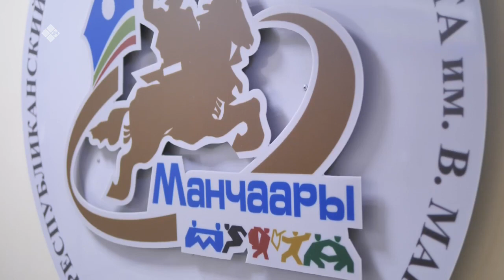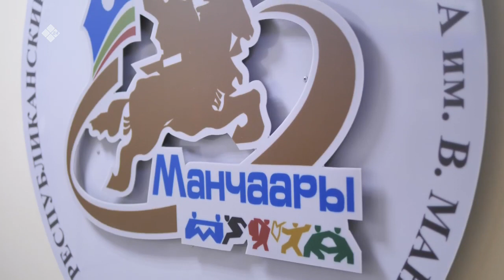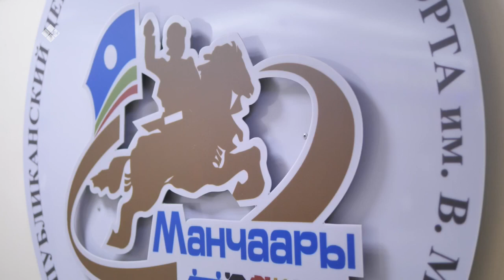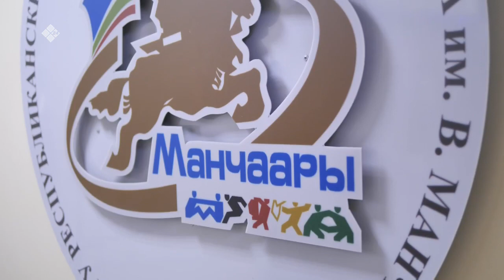«Бу Дьокуускай» биэриигэ: Баһылай Манчаары аатынан спорт киинэ - 2-с чааһа (23.01.23)